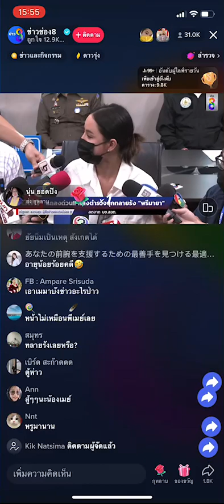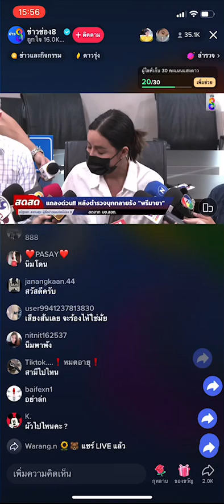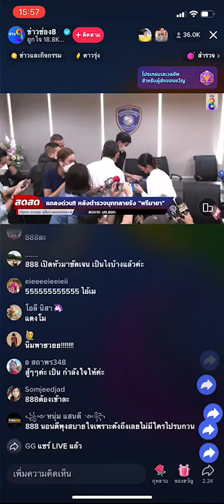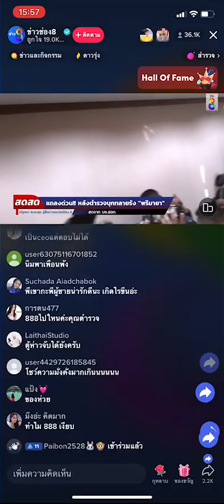แถลงการเมพรีมายา